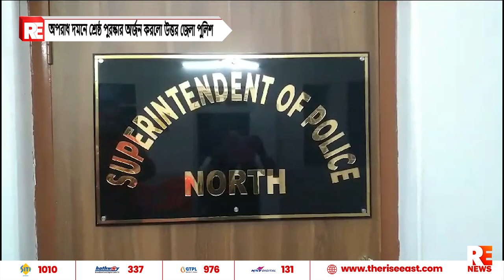অপরাধ দমনে শ্রেষ্ঠ পুরস্কার অর্জন করলো উত্তর জেলা পুলিশ